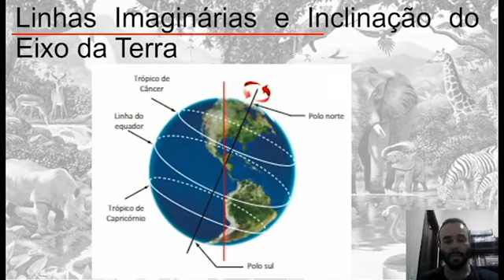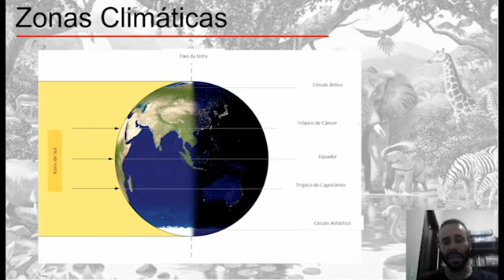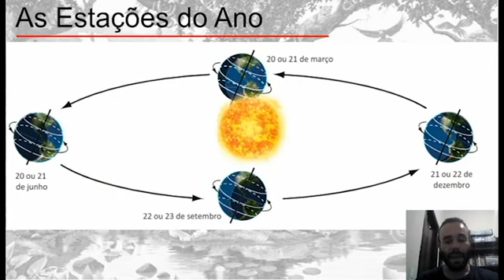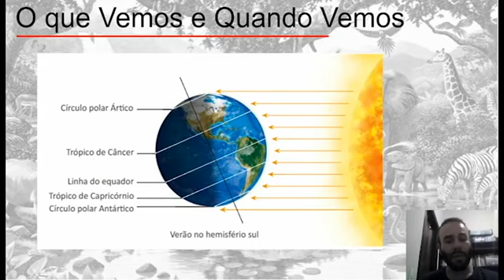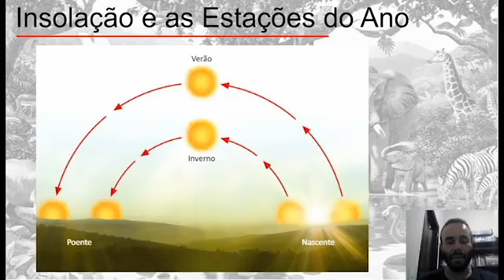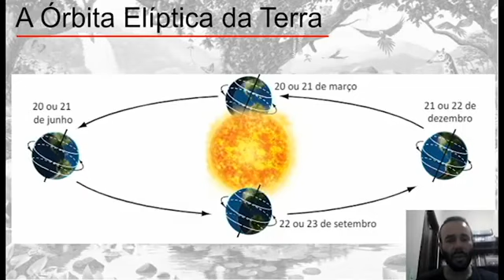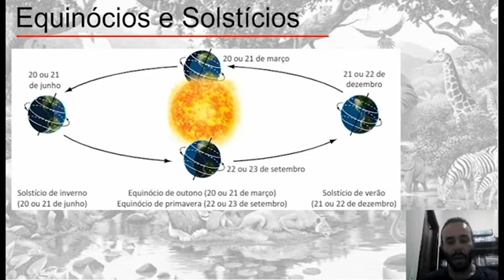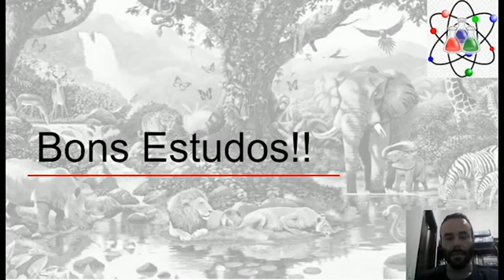125° DIA - TURMA: 6° ANO CIÊNCIAS 25 11 20